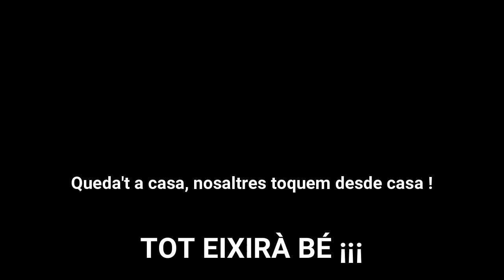Agrupació Musical l'Alalaten de l'Alcora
Vídeo grabado y editado en abril de 2020 por muchos de los músicos de la Banda interpretando el pasodoble "Joselito Bienvenida" de Pascual Marquina Narro.